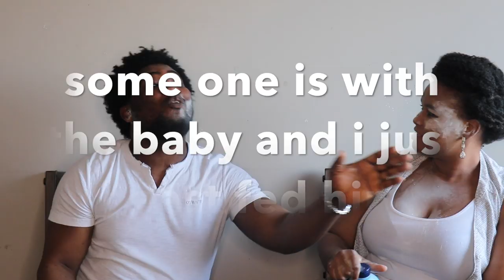SMACKS OR FACTS *BAD IDEA* YOU WILLN'T BELIEVE OUR SON'S REACTION WHEN HE SAW DADDY SLAPING MUMMY🙀😂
FUN OVERLOAD!!! Get the question wrong you get smacked!!!
SMACKS OR FACTS Q & A